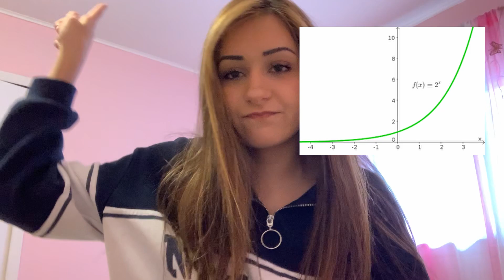Why I went with Ferrari... PART 1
The next videos will be leaned wayyyyy more towards the logistic side of things from the interview process to my position. This was an introduction video to give you guys an idea of where my incentives came from. Of course I've always had the dream to work for a car company BUT this is one of the main reasons why I wanted to move forward with Ferrari.
Send any questions you have my way through the comments!
To end the series of several videos, I will upload a Q&A and directly answer any questions you guys have!! Thank you for the support and I hope I helped someone:)